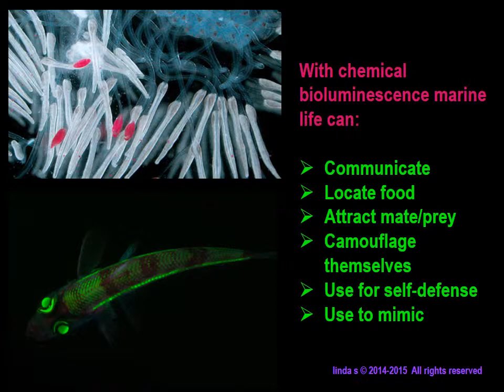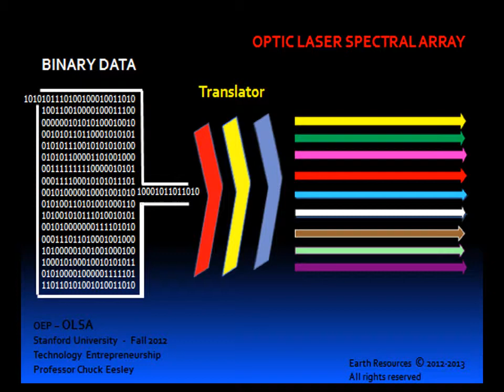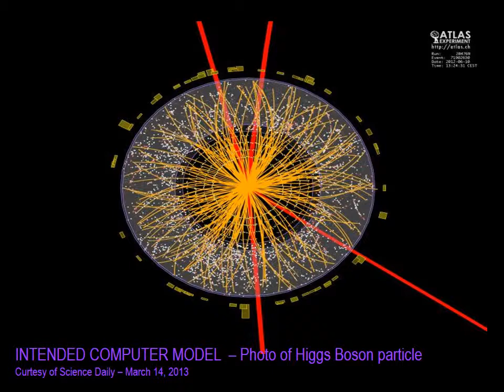Intelligent Integration Optic Laser Spectral Array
Translates  binary (alpha-numeric) based format into visible light spectra and by default will encrypt data and communiqué.

Changing the format of current computer modalities of  communication & data storage, alters capability to compromise.